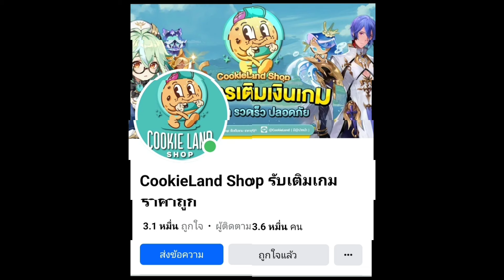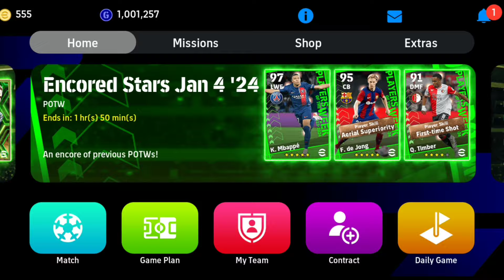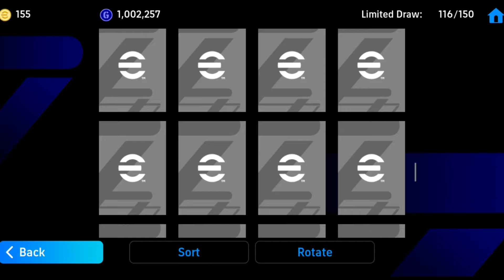อัพเดทข่าวสารหลังเซิฟเปิด|ล่า Maldini ยกสาม|epic italian league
อัพเดทข่าวสารหลังซิฟเปิด|ล่า Maldini ยกสาม|epic italian league